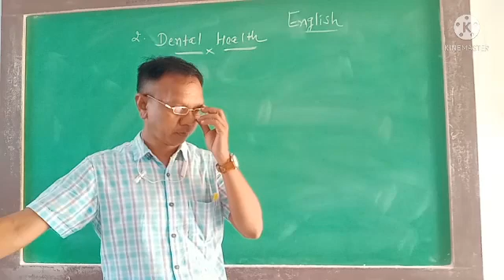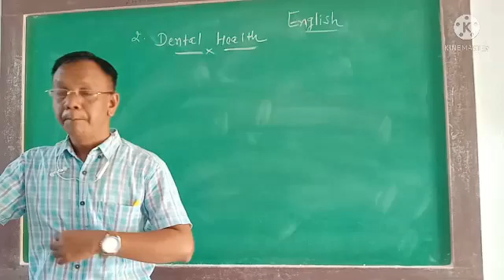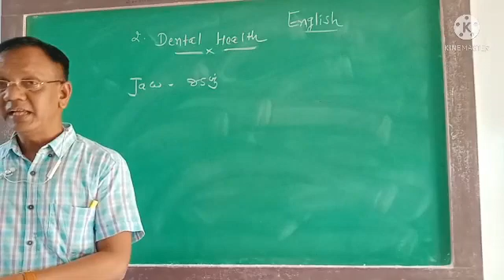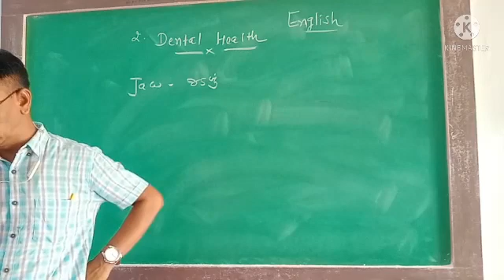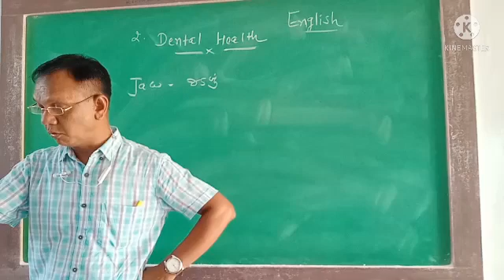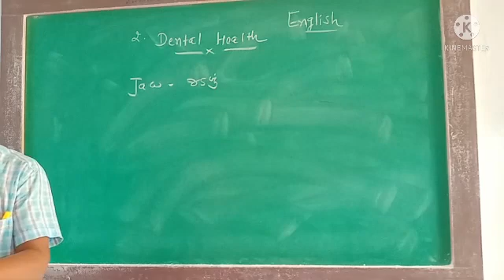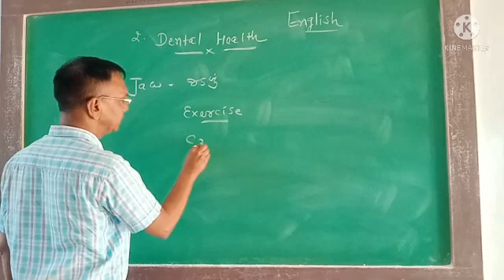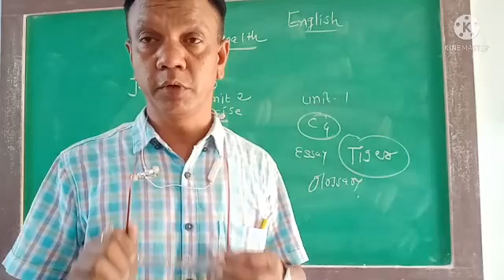2. Dental Health End part (D. S. NATH)